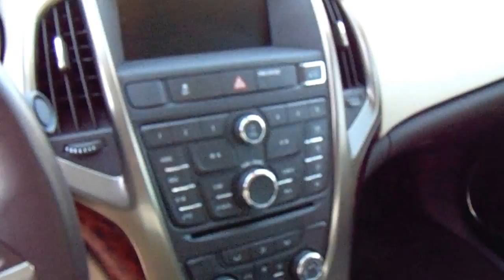2013 Buick Verano Convenience Stock#P6283